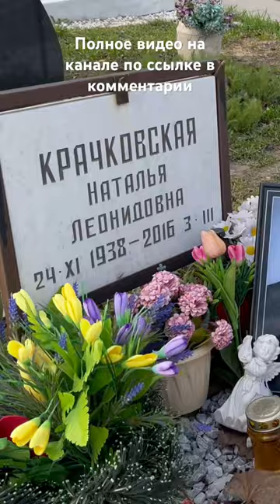Могила Натальи Крачковской. Троекуровское кладбище уч.21